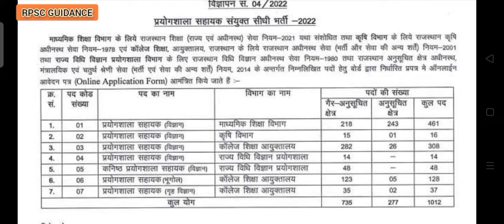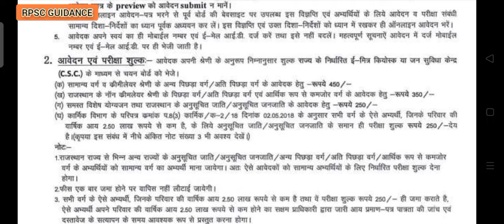Rajasthan Lab Assistant Sidhi Bharti | योग्यता, आयु सीमा एवं ऑनलाइन आवेदन की तिथि यहा देखे।